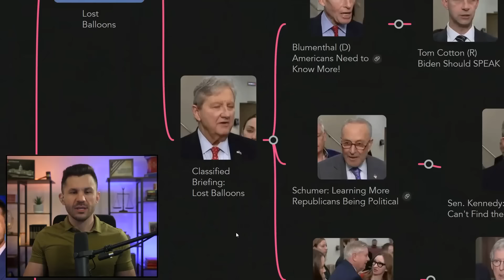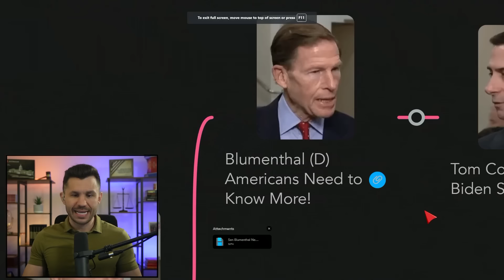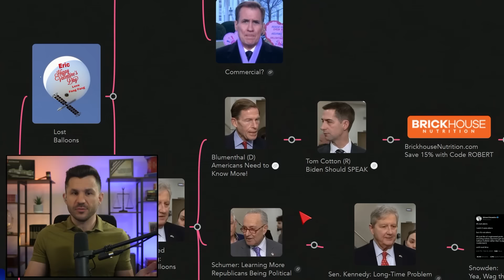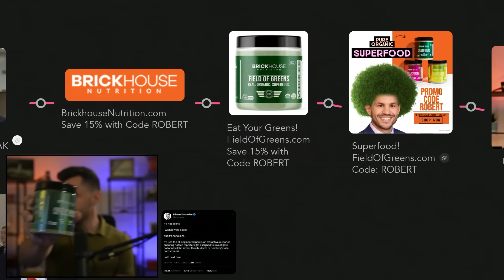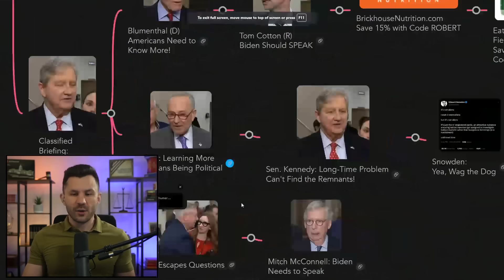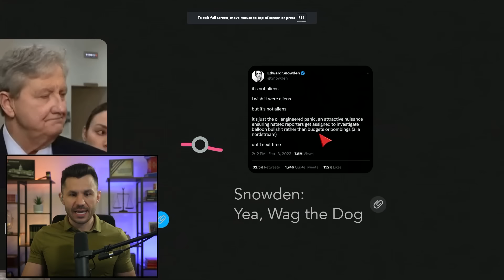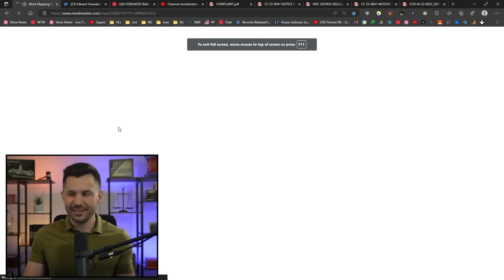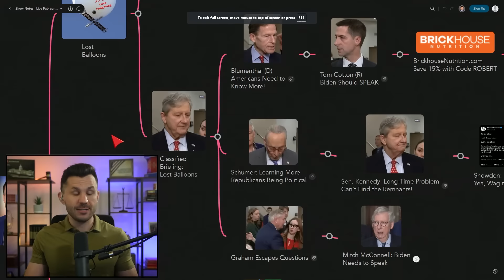Balloons are "LOST" Says Kennedy after Classified Briefing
U.S. Senators react after receiving an intelligence briefing on the balloons. We hear from Blumenthal, Cotton, Schumer and Kennedy.